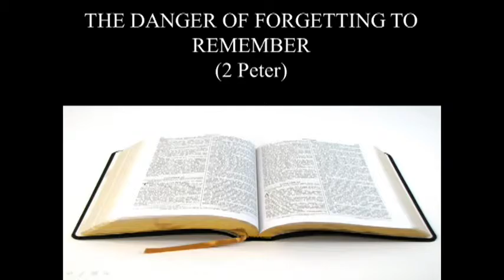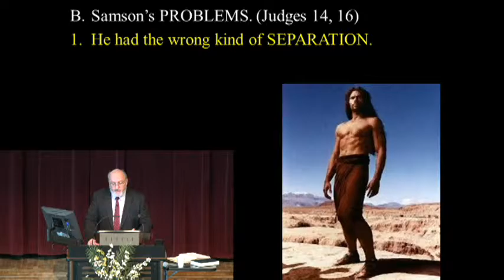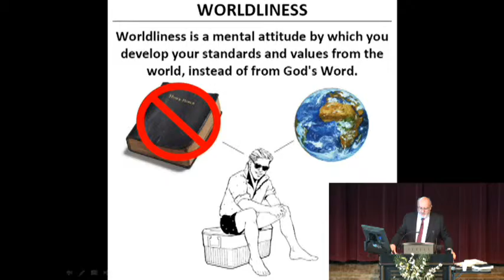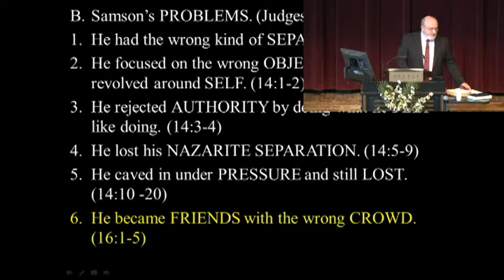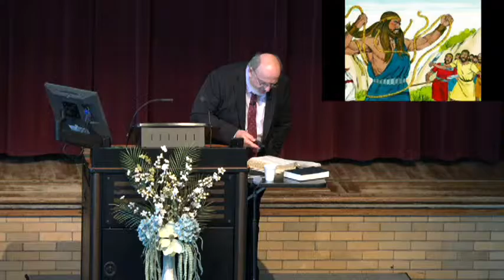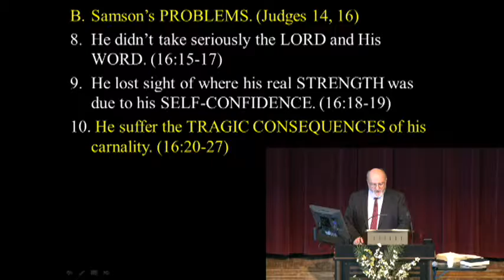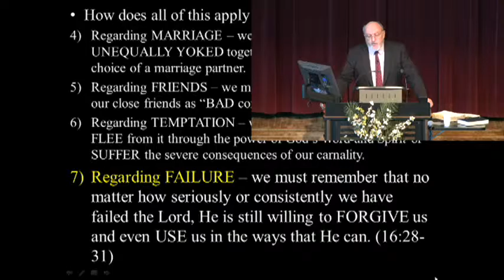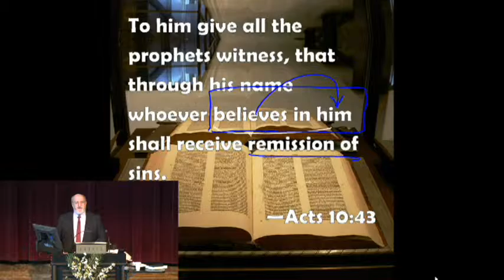12 - Remember The Severe Carnality You Can Experience Pt.4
Pastor Rokser instructs believers of the need to remember the severe carnality a believer can experience. He examines several principles on temptation, the fallout from carnality, and then illustrate these truths with the Old Testament story of Samson.